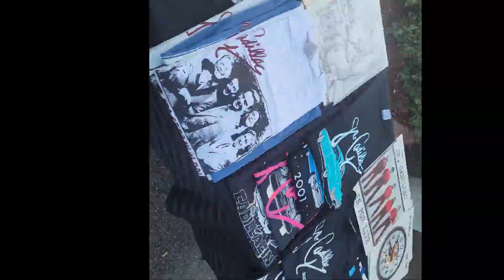HHM History Rocks with Jr Cadillac